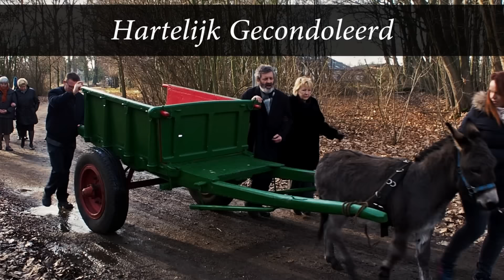Hartelijk Gecondoleerd - Promo ( 't Geels Volkstoneel )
Een glimp achter de scène van hartelijk gecondoleerd. De familie Devolder rouwt bij het overlijden van vader Jozef. De ganse familie fantaseert over een begrafenisstoet met een koets met 6 zwarte paarden, maar dat past niet binnen het budget. Ontdek hier welke creatieve oplossing de familie bedenkt...